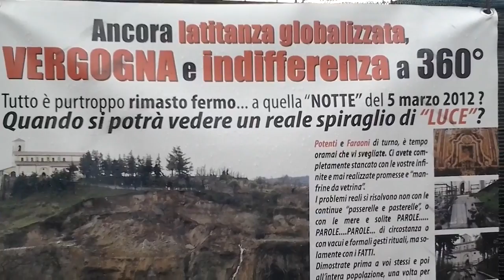Frana della Madonna del Castello 3 anni dopo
Situazione dopo 3 anni dal crollo del costone della Madonna del Castello a Castrovillari